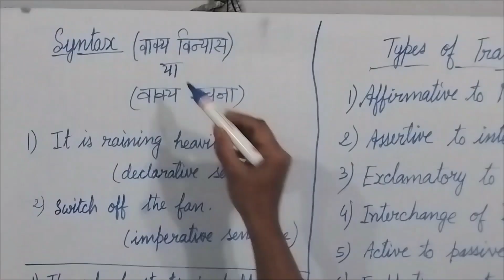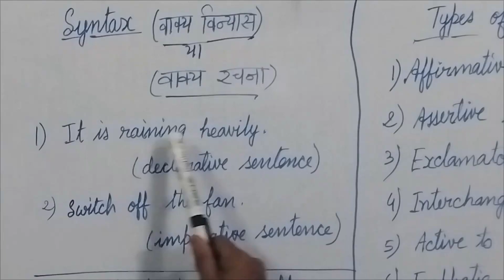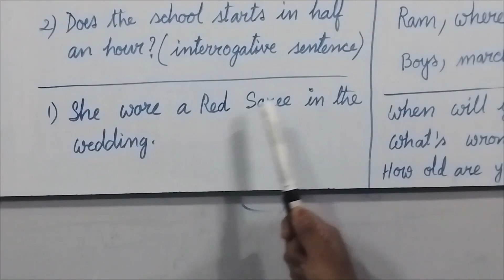Syntax (vakya Vinnyas) | Meaning | Uses | Examples | By Intimate Viewpoint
This is an educational video. The meaning and rules of using 'Syntax' in a sentence have been explained in this video with examples.